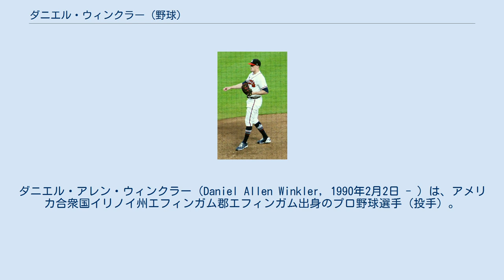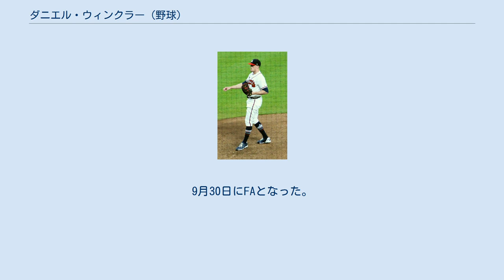ダニエル・ウィンクラー (野球)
ダニエル・アレン・ウィンクラー（Daniel Allen Winkler, 1990年2月2日 - ）は、アメリカ合衆国イリノイ州エフィンガム郡エフィンガム出身のプロ野球選手（投手）。
右投右打。
 2010年のMLBドラフト43巡目（全体1300位）でシカゴ・カブスから指名されたが、セントラルフロリダ大学へ編入した。
 2011年のMLBドラフト20巡目（全体618位）でコロラド・ロッキーズから指名され、6月19日に契約。
契約後、傘下のパイオニアリーグのルーキー級キャスパー・ゴースツでプロデビュー。
12試合に先発登板して4勝3敗、防御率3.92、65奪三振を記録した。
 2012年はA級アッシュビル・ツーリスツでプレーし、25試合に先発登板して11勝10敗・防御率4.46、136奪三振を記録した。
 2013年はA+級モデスト・ナッツで開幕を迎え、22試合に先発登板。
12勝5敗、防御率2.97、152奪三振の好成績を残し、6月にカリフォルニアリーグのオールスターゲームに選出された。
8月にAA級タルサ・ドリラーズへ昇格。
AA級タルサでは5試合に先発登板して1勝2敗、防御率3.04、23奪三振を記録した。
 2014年はAA級タルサでプレーし、12試合に先発登板して5勝2敗、防御率1.41、71奪三振を記録した。
6月にはテキサスリーグのオールスターゲームに選出された。
 2014年12月に行われたルール・ファイブ・ドラフトでアトランタ・ブレーブスから指名され、移籍した。
 2015年は前年に受けたトミー・ジョン手術のリハビリのため、開幕から故障者リストで過ごしていた。
9月10日に故障者リストから外れ、21日のニューヨーク・メッツ戦でメジャーデビュー。
この試合を含めて2試合に登板し、防御率・奪三振率ともに10.80を記録した。
 2016年、メジャーでは3試合に登板して2.1イニングで無安打、4奪三振と好投。
4月10日の試合で投球中に右肘を粉砕する大怪我を負い、直ちに戦線離脱した。
 2017年は 16試合に登板して1勝1敗、防御率2.51、18奪三振を記録した。
 2018年は69試合に登板して4勝0敗2セーブ、防御率3.43、69奪三振を記録した。
 2019年7月31日にマーク・マランソンとのトレードで、トリスタン・ベックと共にサンフランシスコ・ジャイアンツへ移籍した。
翌日の8月1日にDFAとなり、3日にマイナー契約で傘下のAAA級サクラメント・リバーキャッツへ配属された。
9月30日にFAとなった。
 2019年12月6日にカブスと1年契約を結んだ。